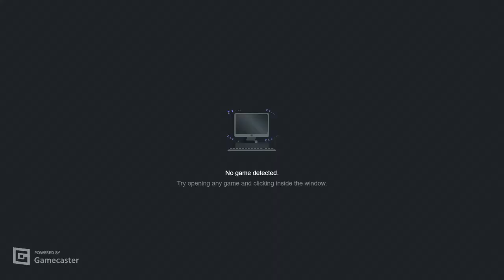Fortnite creative with 2 kids who think im hacking